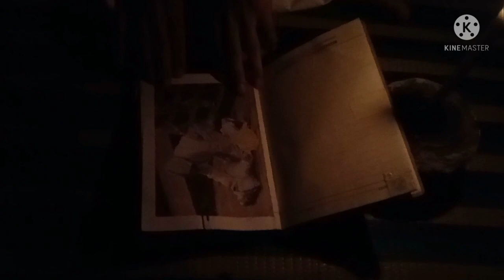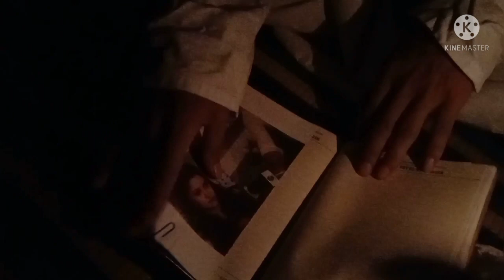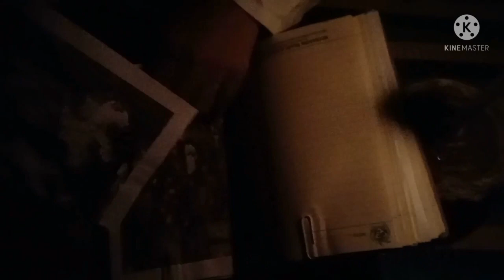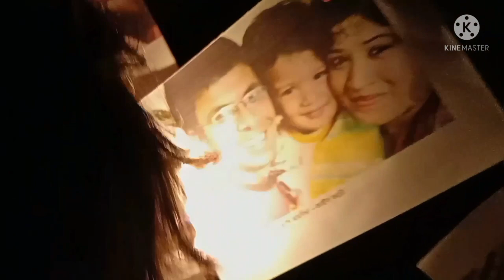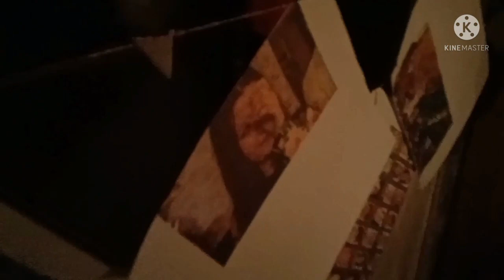Land Of Blood ।। Concept, Direction & Act: MD. NAYEEM HOSSAIN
Land Of Blood

Concept, Direction & Act: Md. Nayeem Hossain

Videography: Mahbubur Rahman

Edit: Md. Nayeem Hossain